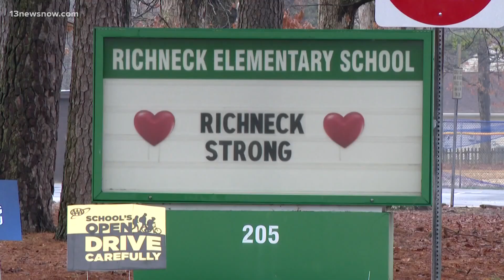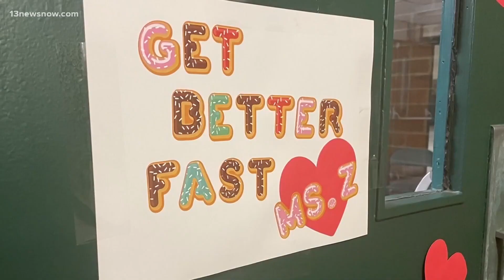What we know about the Richneck shooting, 1 month later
The shooting inside Richneck Elementary left the teacher, 25-year-old Abby Zwerner, critically hurt. Zwerner made progress in recovering and has since been released.